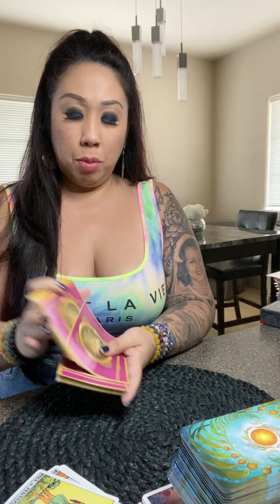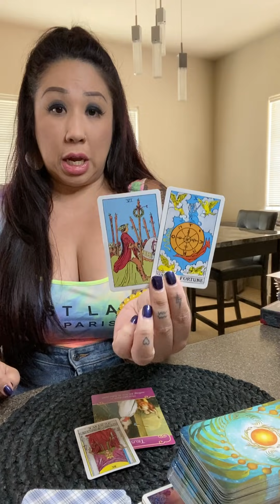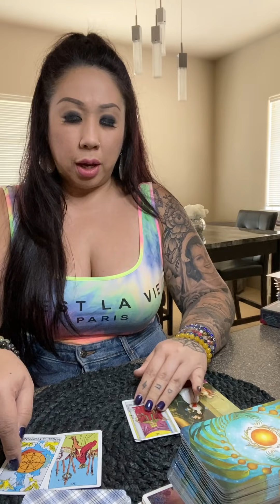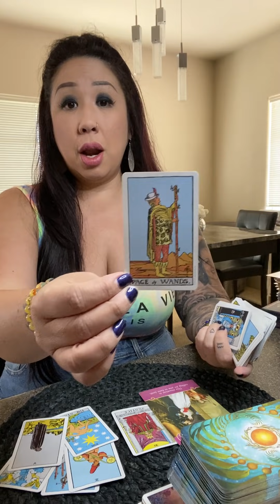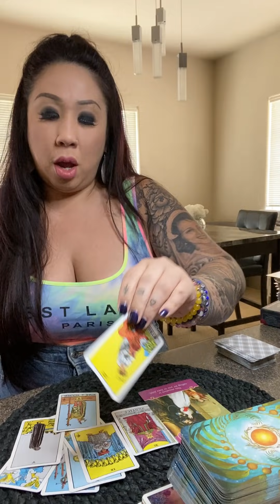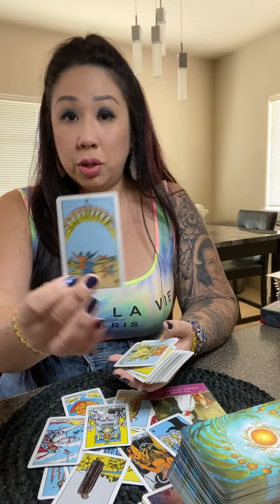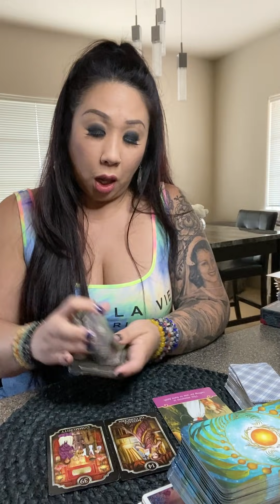LIBRA *DON’T BLOCK YOUR BLESSINGS* OCTOBER 2021 SOULMATE TWINFLAME